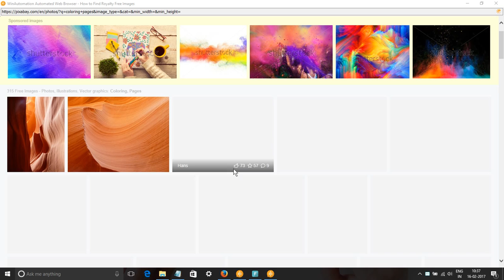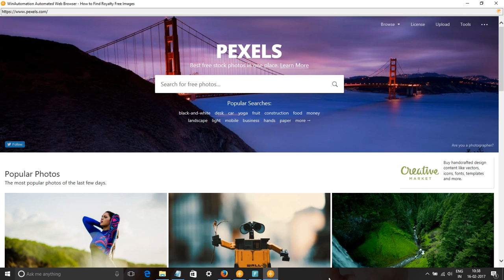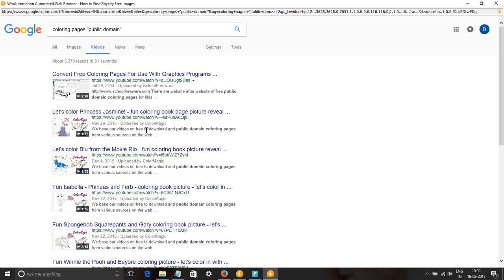Free Coloring Pages Images & Stock Footage - Search coloring pages Royalty Free Images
In this video, we show you how to find royalty free images or HD stock footage for coloring pages. We have used pixabay.com, pexels.com, google video and picture searches to find content for keyword coloring pages pictures, images & SVG Graphics.
All these images and videos are released free of copyrights under Creative Commons CC0. Images of coloring pages are free to download.